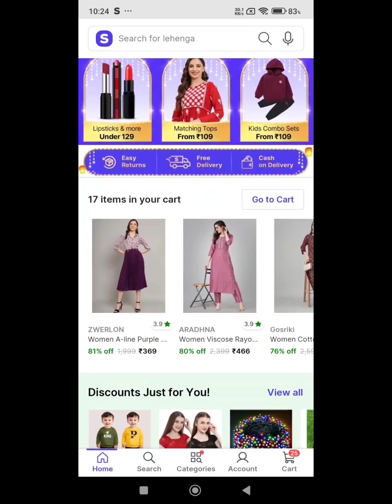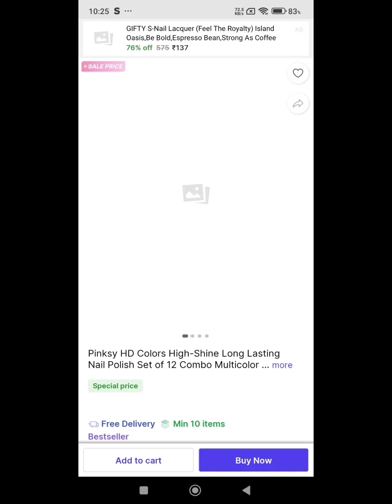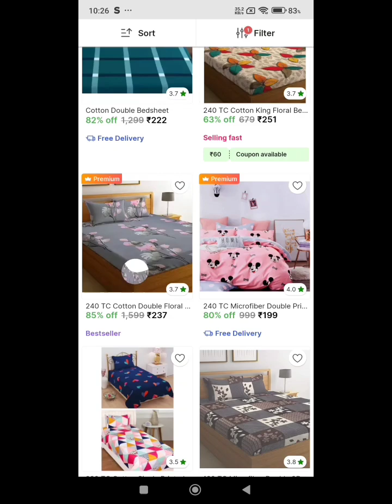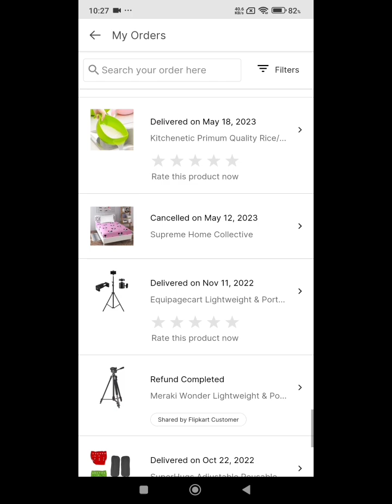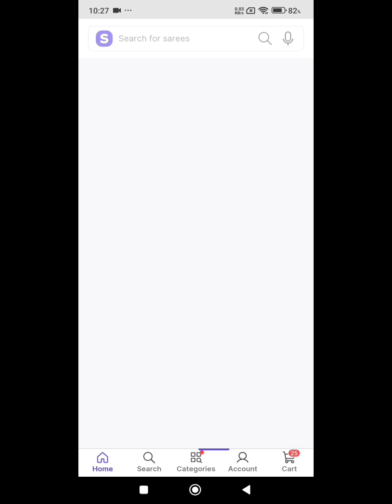shopsy by flipkart |small vlogs|one more option for online shopping